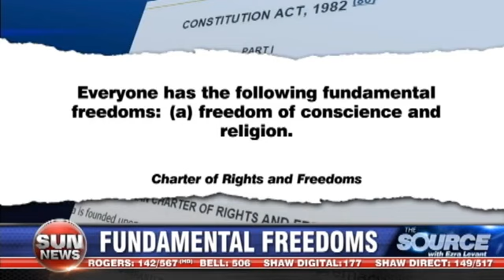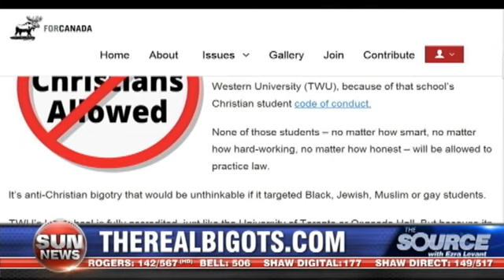Anti-Christian Beliefs In Canada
Anti-Christian bigotry is spreading through Canada from Nanaimo, BC, to law societies in New Brunswick and Ontario